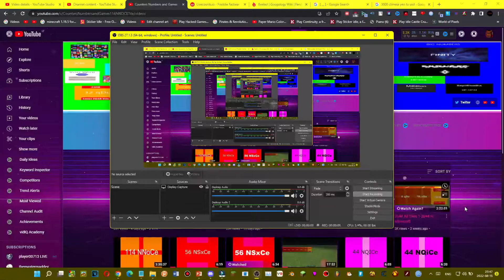Shoutout to Counters (his channel is dying)